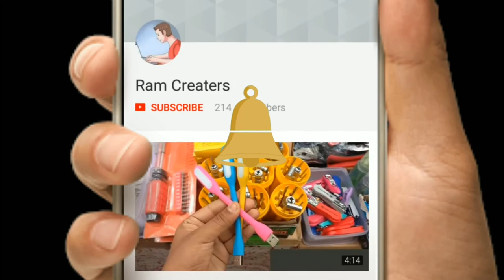How to make BOTTLE SPINNER| ARAVIND GUPTHA |SCIENCE PROJECTS FOR KIDS| Telugu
Thanks for aravind guptha